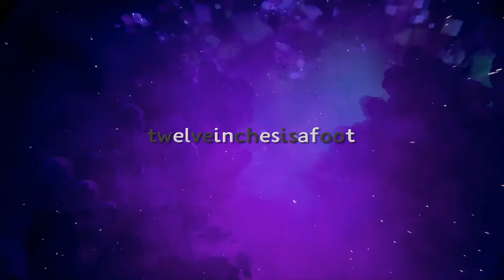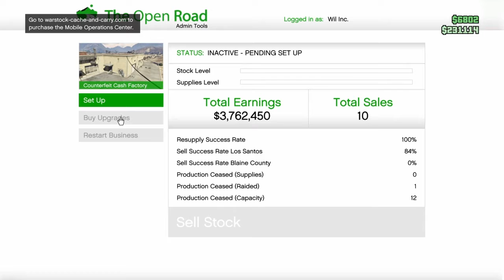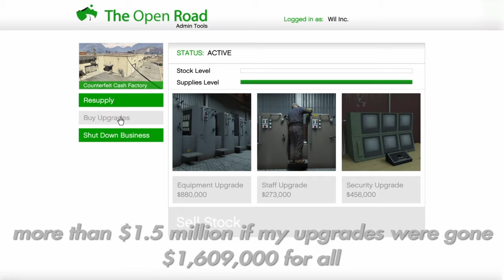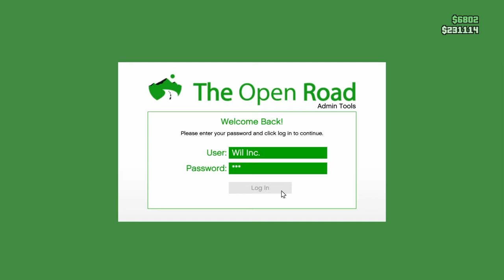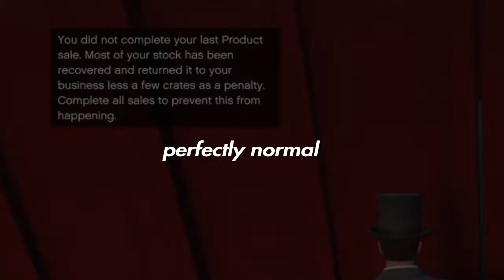Horrible GTA V GLITCH | SET UP Business GLITCH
So this glitch happened to me and I hate it a lot. I still don't even know why it happened but it seriously sucks. I hope this glitch doesn't happened to you, the person reading this but if it does, know that you're not the only one.